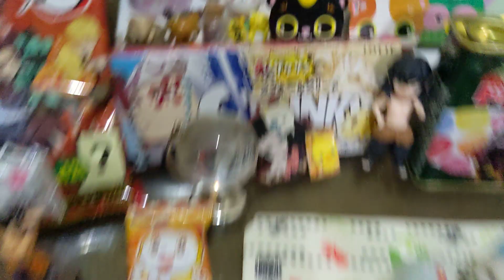このカルパスうまっ!!✨🍺😺🍶